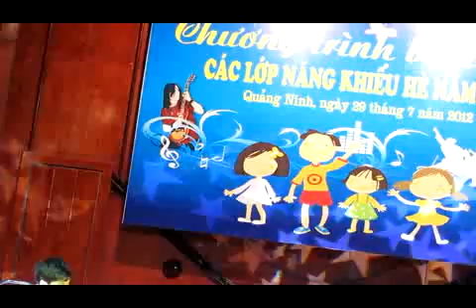Đưa cơm cho mẹ đi cày